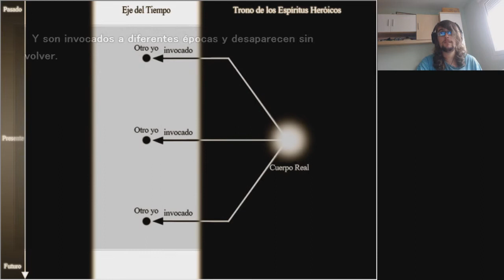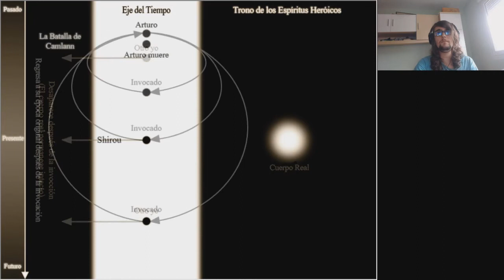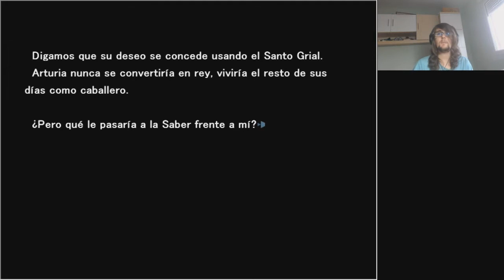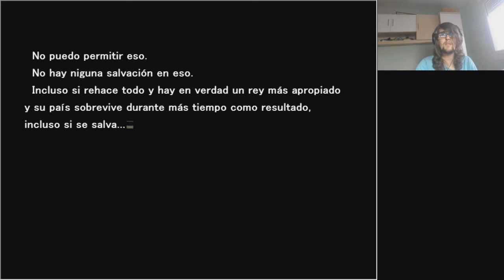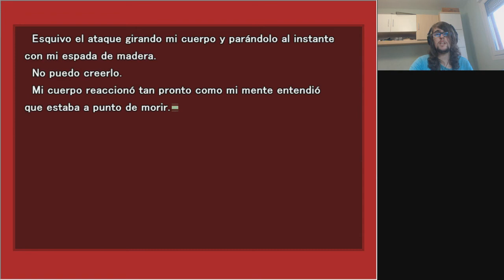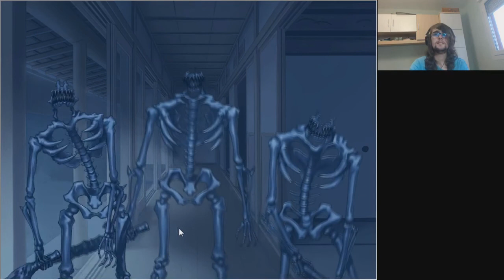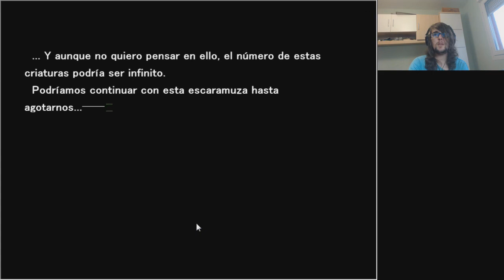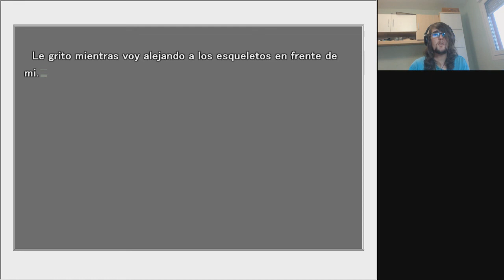Fate Stay Night Ep.36 | MOVIDAS TEMPORALES Y NOS ATACAN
Reglas del Perla Typelocke:
1- Todo pokemon que sea debilitado se considerara como muerto y se ha de dejar en el PC o liberar.
2- Solo puedo atrapar al primer pokemon del tipo de mi monotype de cada ruta.
3- Todos los pokemon deben de llevar mote.
4- No podré comprar ningún tipo de poción ni objeto curativo exceptuando la liga.
5- Todos los pokemon del equipo deben compartir al menos un tipo. En este reto será el tipo fuego.
6- El juego estará randomizado y todos los entrenadores tendrán equipos monotypes.
7- Shiny clause si me sale un shiny lo puedo capturar y meter en el equipo aunque no sea del tipo del monotype.
8- No se puede entrenar al equipo a más nivel que el máximo nivel del siguiente lider de gimnasio.
9- Los pokemon de evento se pueden intercambiar por un pokemono del tipo de nuestro monotype sacado con el pokemon random generator.
10- No puedo capturar dos veces al mismo pokemon.